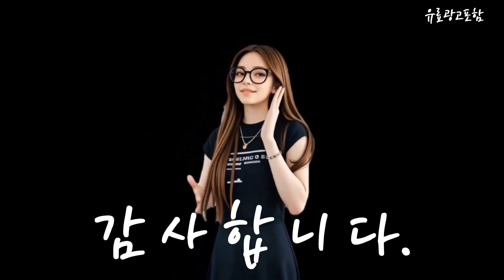무선다리미핸디형 Top10!! 요즘 인기있는 무선다리미핸디형 구매 가격 평점 후기 비교 총정리!!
❤️❤️❤️ 요즘 인기있는 무선다리미핸디형 구매 가격 평점 후기 비교 총정리해 보았어요!! ❤️❤️❤️

[00:06]
10위. 크리썸 퍼펙트 크린 스팀다리미 핸디형 미니 고온 [32,900원]

[00:11]
9위. 필립스 뉴 스팀앤고 핸디형 스팀다리미 GC362/88 혼합색상 [40,750원]

[00:16]
8위. 필립스 1000 시리즈 핸디형 스팀 다리미 STH1010/10 [30,870원]

[00:21]
7위. 보만 무선스팀다리미 미니스팀다리미 핸드형 2 IN 1 [47,500원]

[00:26]
6위. 테팔 퀵 스티머 트위니 나노 DV9000 혼합색상 [32,300원]

[00:31]
5위. 끌리젠 핸디형 접이식 스팀다리미 [74,900원]

[00:36]
4위. 홈플래닛 핸디형 스탠드 스팀다리미 MW-801 [25,990원]

[00:41]
3위. 홈플래닛 핸디형 스탠드 스팀다리미 MW-801 [25,990원]

[00:46]
2위. 쿠쿠 스팀핏 무선 핸디형 스팀다리미 화이트 + [89,000원]

[00:51]
1위. 핸드이지 휴대용 무선 미니 다리미 LSI-2000 화이트 [59,800원]